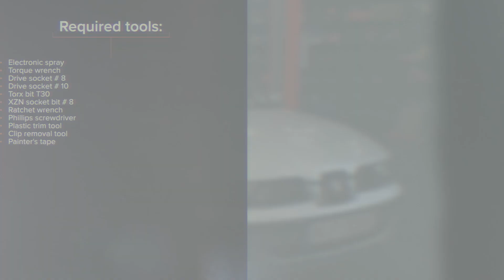Kako zamenjati mehanizem za dvig stekla na SEAT LEON 1M1 [VIDEO VODNIK AUTODOC]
Kako zamenjati mehanizem za dvig stekla na SEAT LEON 1 (1M1) 1.8 Hatchback 1999–2006 [VIDEO VODNIK AUTODOC]

Mehanizem za dvig stekla na SEAT Ibiza II (6K1) (Baujahr 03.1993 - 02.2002) / SKODA Octavia I Schrägheck (1U2) (Baujahr 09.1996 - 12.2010) / VW Golf IV Schrägheck (1J1) (Baujahr 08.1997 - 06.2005) avtomobilih je praviloma potrebno zamenjati po enakem postopku. Vendar lahko pride do manjših odstopanj zaradi določenih značilnosti vozila.

⚡ Vsi videi in vodniki PDF za zamenjavo delov SEAT LEON (1M1) menjavo delov: Prenesi in si oglej na portalu AUTODOC CLUB

0:00 — SEAT LEON 1M1 – mehanizem za dvig stekla: Vodnik menjave po korakih
1:10 — Odstranite pokrove s pritrdilnih elementov regulatorja za okno.
2:30 — Odvijte pritrdilne elemente vratne ključavnice.
4:02 — Privijte pritrdilne elemente zvočnika.
5:37 — Pričvrstite pritrdilne elemente vratne ključavnice.
6:41 — Pričvrstite pritrdilne elemente okenskega stekla.